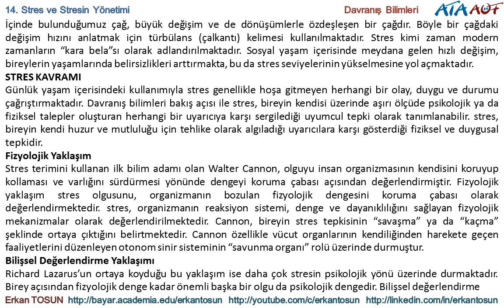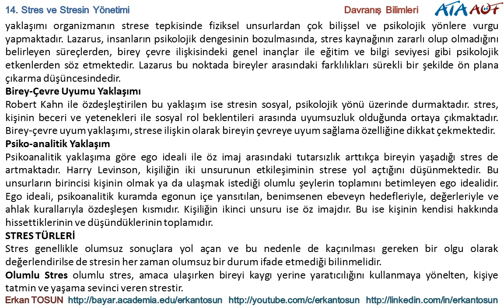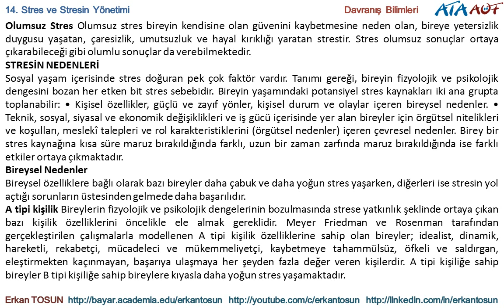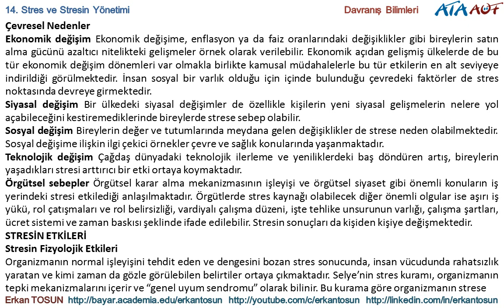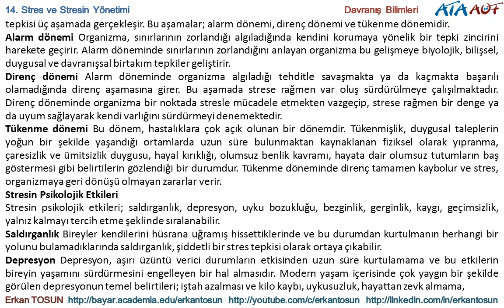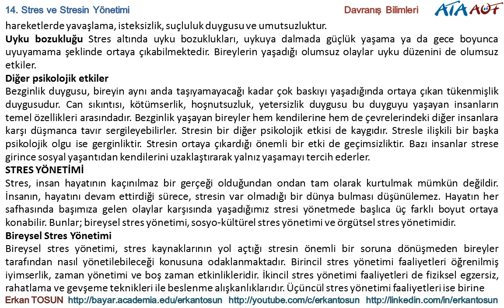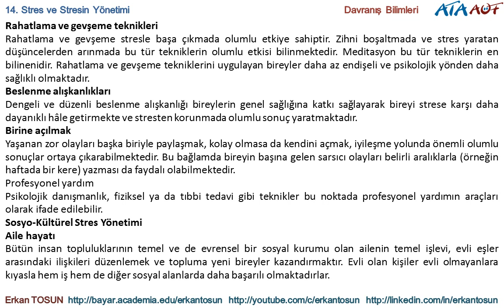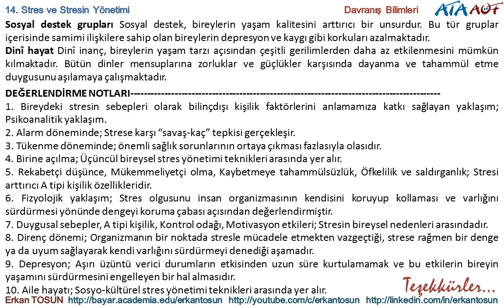Stres ve Stresin Yönetimi - Davranış Bilimleri Bölüm 14